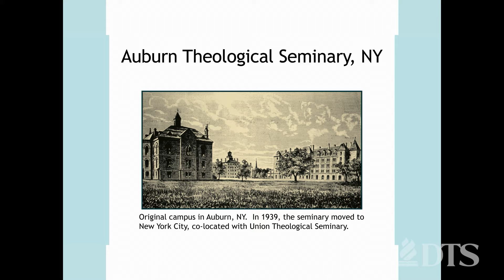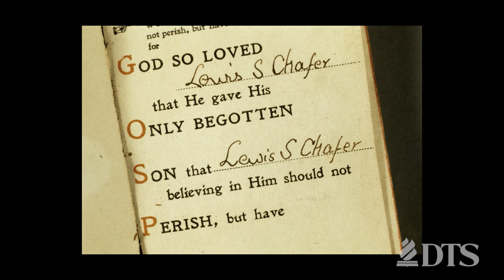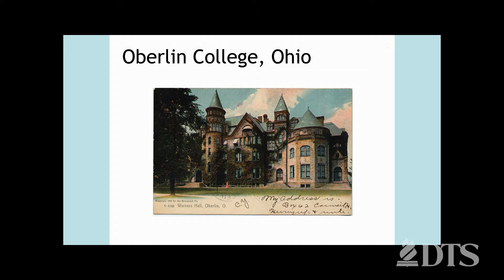Rooted in the Past and Looking toward Tomorrow: A Passion To Proclaim Christ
Dr. Hannah is a professor at Dallas Theological Seminary. Today he joins us to share a brief history of the origins and motivation of Dallas Theological Seminary.